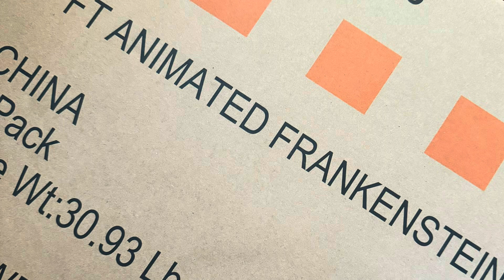New Frankenstein’s Monster Animatronic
Super excited that I was able to grab this new “Frankenstein’s Monster” animatronic from Home Depot.   He’s really amazing and one of favorites so far for the new 2024 Halloween season.